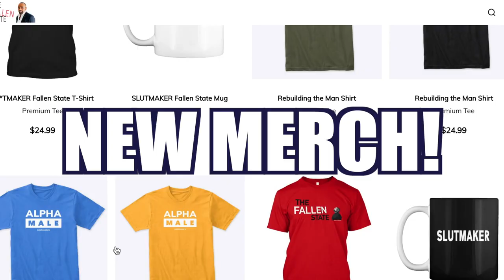THE HOT SEAT with Fanatiq!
In this installment of The Fallen State TV's segment, THE HOT SEAT, Jesse quizzes Fanatiq, musical artist & Twitch streamer.

ALT. MEDIA